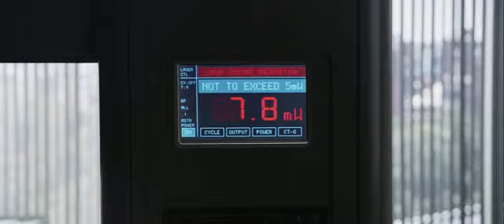Oszukać przeznaczenie 5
Już od 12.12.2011 na DVD, BD i BD3D w naszych salonach!!!